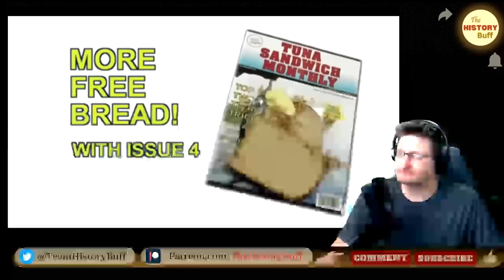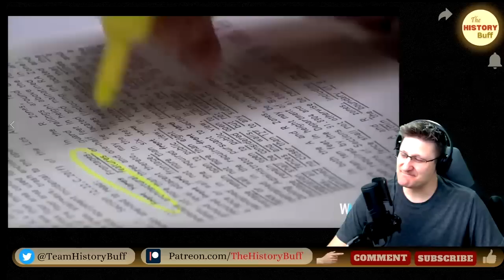Reaction to 10 Things America STOLE from Britain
My Setup:
Logitech C920x HD Pro
HP Computer Gaming Tower
Keyboard & Mouse (wireless)
Surge Protector Power Strip Tower
LED Light Bars
Gaming Chair

Hi, I'm John, and I've been passionate about history since I could remember. I majored in history and historical research and trained for a year under an actual historian. Ultimately, I am a History Buff like many of us. Let's react and discuss things we know and so much we don't know about history!